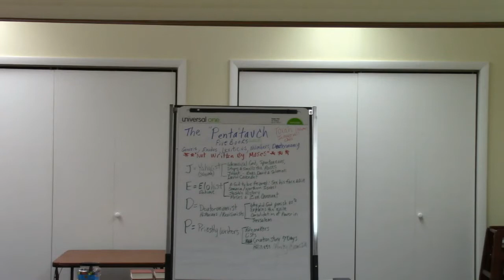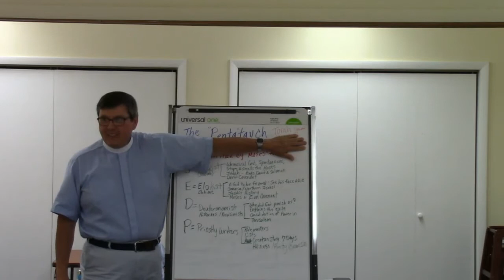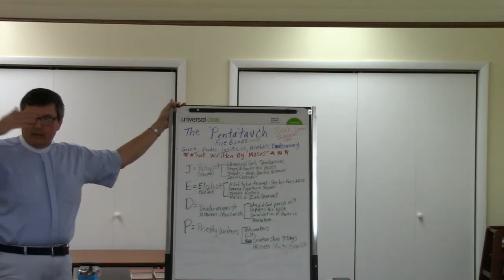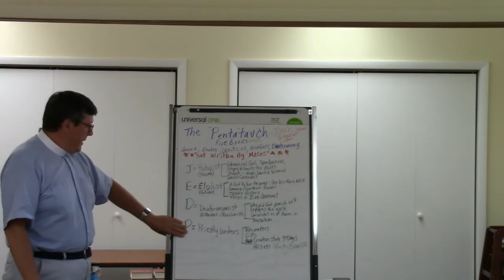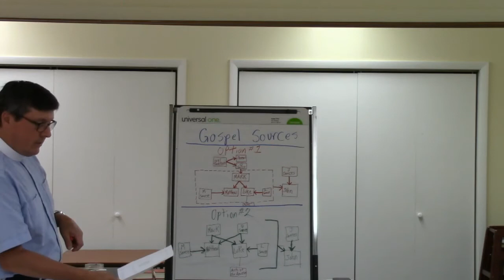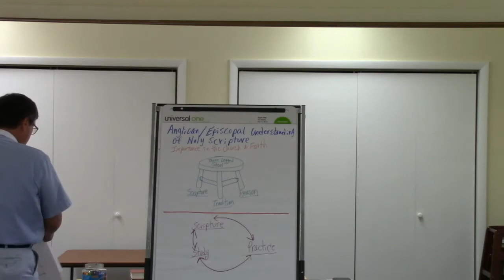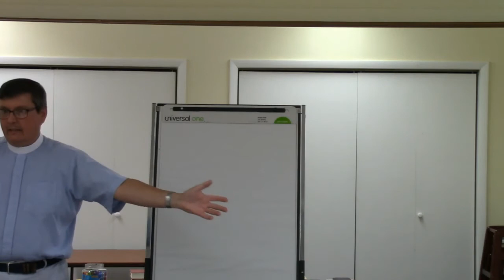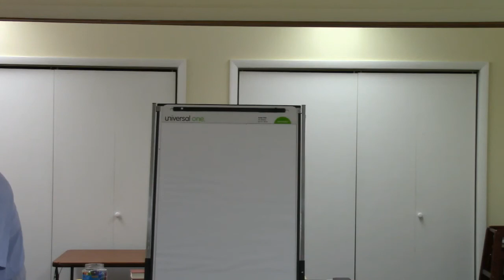Confirmation Class 2021 Holy Scripture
A brief summary of the Old and New Testament including authorships and timelines of when certain books of the Bible were written. Also, how the Scriptures are used in the Church.